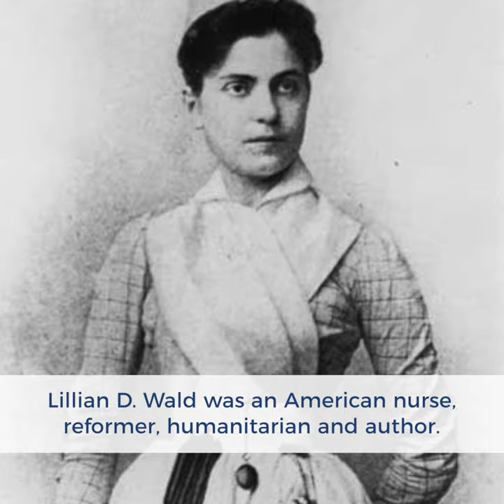Children's Health Pioneer - Lillian Wald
Lillian Wald is considered the founder of American community nursing, and an advocate for nursing in the public school system.